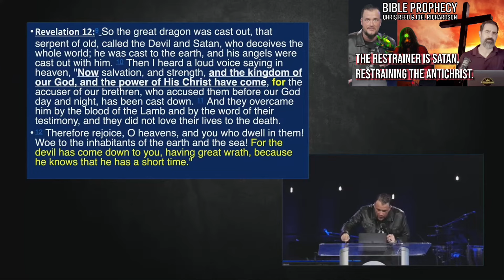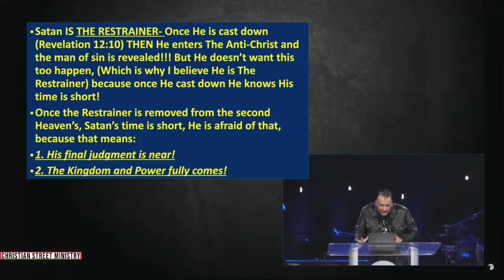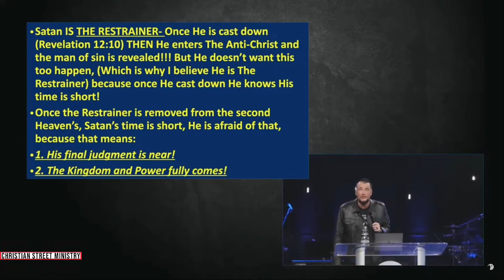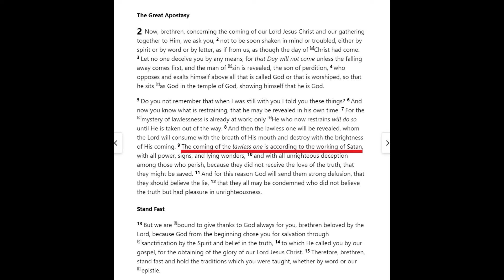Chris Reed Says Satan is the Restrainer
Chris Reed is a false teacher and false prophet that is now saying that Satan is the Restrainer.